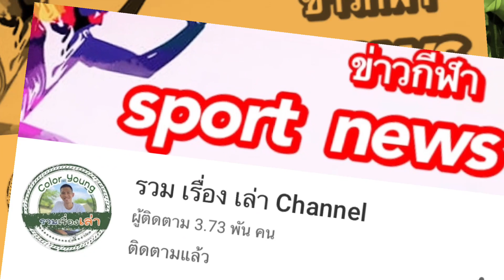ไม่อยากเชื่อสายตา ! ต่อยให้ตายก็มีแต่แพ้ นักชกจากโคลัมเบียแพ้แบบค้านสายตาอย่างหน้าเหลือเชื่อ !